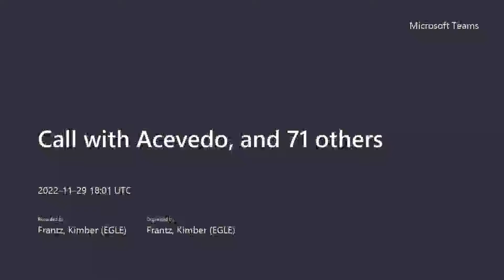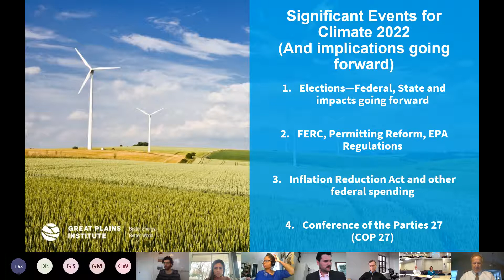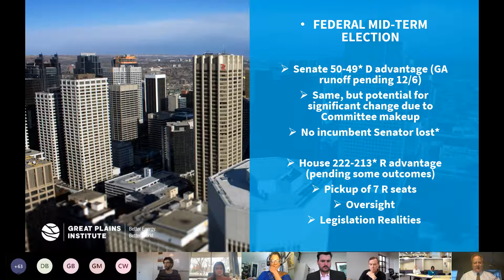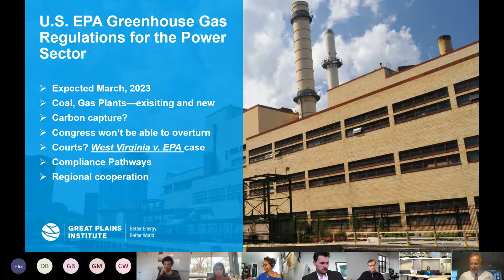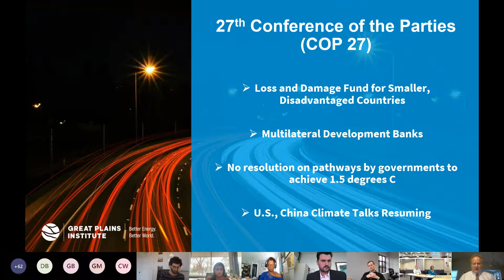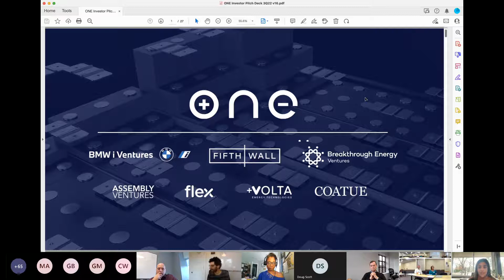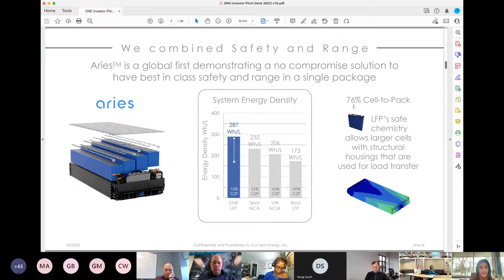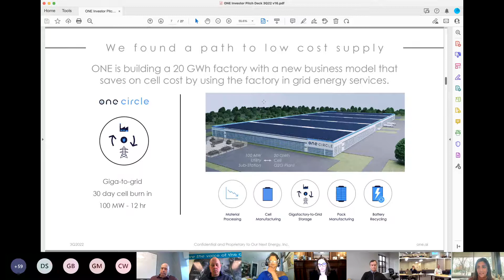Council on Climate Solutions Meeting - November 29, 2022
Recording from the November 29, 2022, virtual and in-person meeting of the Council on Climate Solutions. The Council on Climate Solutions was established pursuant to Executive Order 2020-182 as an advisory body within the Michigan Department of Environment, Great Lakes, and Energy.